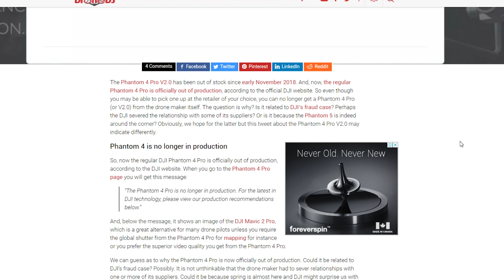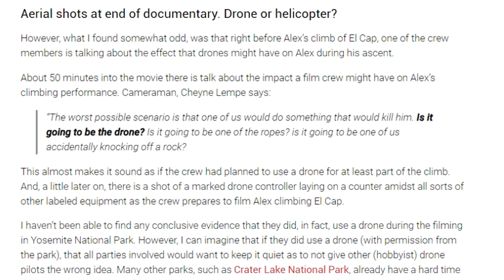Drone News - DJI Halts P4P Production, Impossible Aerospace, Drones for Herding Sheep, Free Solo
Check out some of our favorite equipment:
64gb Micro SD Card

Timestamps
01:12 - Phantom 4 Pro is officially out of production
05:11 - US-1, a drone by Impossible Aerospace, can fly for up to 2 hours
07:37 - Herding sheep with the Mavic 2 Enterprise
09:34 - Drone pilot in Georgia electrocuted when trying to retrieve his drone
11:13 - Drone with thermal cameras used to spot koalas in Australia
13:46 - Was a drone used in Free Solo for capturing some El Capitan scenes?